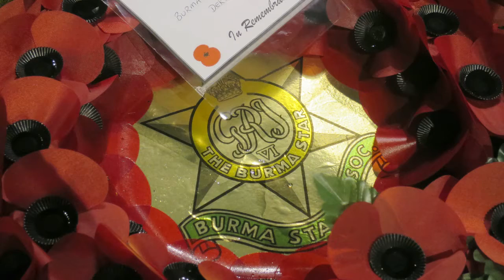Chindit Major Bernard Ellis and the 14th Army. 720HD.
Major Bernard Ellis (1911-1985) from Riddings, Derbyshire, a former Baptist missionary in Calcutta, tells how he went from being a private in the Sherwood Foresters in Delhi, to a Captain in the Chindits, behind Japanese lines, in Burma. He was a Military Observer and Conducting Officer under Lord Louis Mountbatten. HQ was Kandi in Ceylon. Recorded in Odd Down, Bath, in 1983.